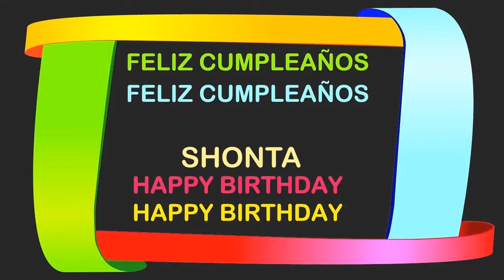Shonta Birthday Postcards & Postales